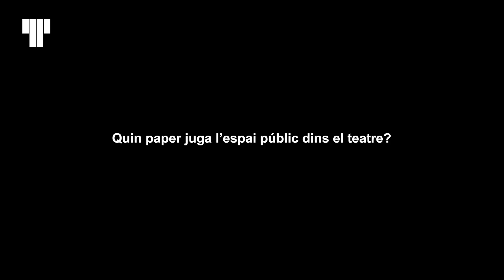Entrevista a Serge Von Arx (Arquitecte i escenògraf)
El Lliure organitza amb la Norwegian Theatre Academy un workshop internacional sobre escenografia i espai públic sota l’orientació de Serge Von Arx, arquitecte i director artístic del departament d’escenografia d’aquesta universitat.
Dialogues with-in the city, es tracta d'una trobada acadèmica entre alumnes i professors, en la qual també participen l’Escola Tècnica Superior d’Arquitectura de Barcelona (UPC), l’ESAD - Escola Superior d'Art Dramàtic de l'Institut del Teatre, l’ESMUC - Escola Superior de Música de Catalunya i l’Escola d'Hostaleria Hofmann de Barcelona. El taller vol crear un diàleg entre els alumnes de les diverses disciplines artístiques i culturals representades, destinat a alimentar els processos creatius i partint de l'experiència de l'espai-ciutat. Una interacció sensorial a l'entorn de Montjuïc que treballarà aspectes com el so i el ritme, entre d'altres.

Des de 1999, Serge Von Arx, treballa com a escenògraf del director Bob Wilson realitzant projectes internacionals per tot el món.